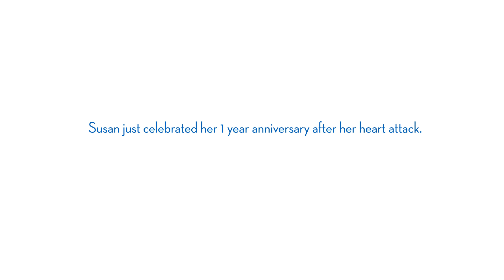Susan Cox Calls on Dr. Schmelzer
Nine months after Susan lost her husband to a heart attack, she found herself driving to the ER.